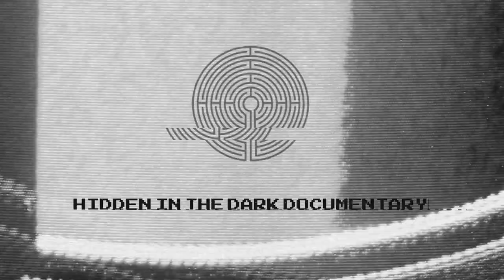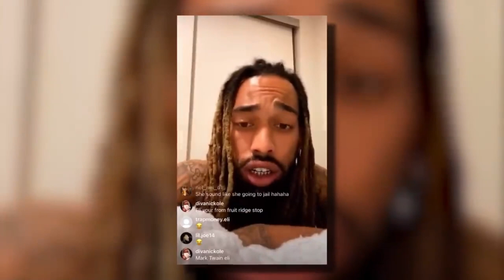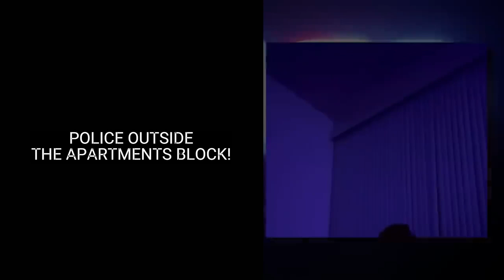Raymond Michael Weber - Predator R*pes & Murders Kid On Livestream!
Who Is Raymond Michael Weber, The Man Accused Of Killing 2 Females In Vacaville And Live Streaming Video Of Their Bodies?

There are a lot of questions surrounding the double homicide at an apartment complex in Solano County where two females were recently found dead. Police say 29-year-old Raymond Michael Weber of Sacramento is suspected of killing two females at the Rocky Hill Apartments, a military housing complex, in Vacaville. At around 1 a.m. on January 30, police received a call reporting a livestream of Weber holding a gun and two females lying motionless on the floor. Police responded to the call and SWAT and the negotiation teams were also called out to the scene. After efforts to negotiate Weber's surrender were unsuccessful, officers evacuated nearby units and chemical and distraction devices were used, according to the Vacaville Police Department. After nearly an eight-hour standoff, officers entered the apartment and used a taser to take Weber into custody.

Vacaville police confirmed to CBS13 that 26-year-old Savannah Theberge of Utah was one of the victims. Her mother says Savannah called last week to say she was engaged to Weber and that they were going to California. The other victim, identified only by police as a 15-year-old Elk Grove girl, was also found dead. Vacaville police say they are looking into human trafficking as a factor leading up to the deaths. Weber is facing several criminal charges, including two counts of first-degree murder and domestic assault. He appeared in a courtroom on Tuesday wearing a gray and white striped inmate jumpsuit and blue face mask. He was ordered to undergo a competency exam. He is due back in court sometime in March to discuss the results of that exam. Weber is reportedly an Army veteran but is not currently an active-duty soldier and has no ties to Travis Air Force Base, according to a base spokesperson.

He was sought by police in 2014 for questioning after his brother Antoine Weber allegedly shot and killed Raymond's girlfriend, 19-year-old Nichole Duarte. She died two days later. Raymond was believed to be present at the time of the shooting.

Weber is the older brother of local rapper Marcus Weber, who goes by the name of "Uzzy Marcus."